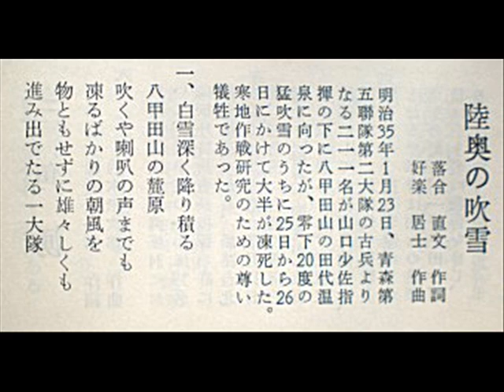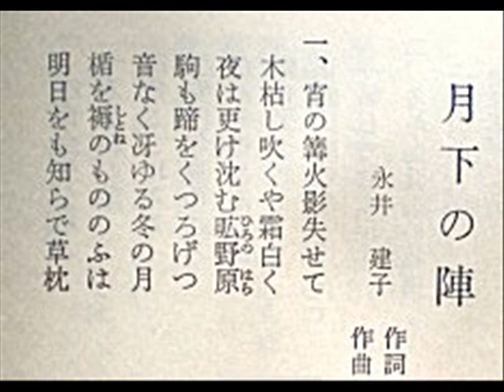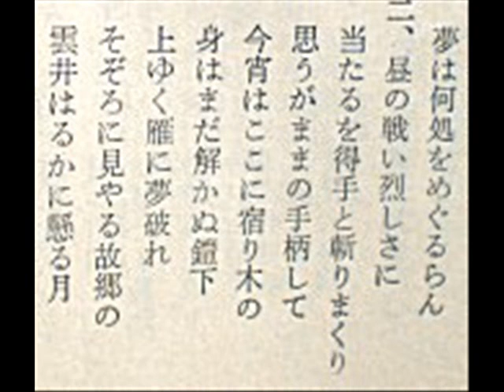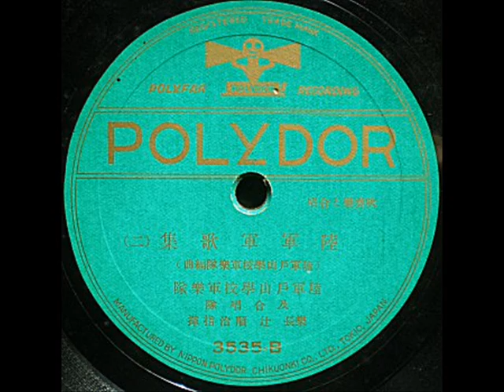陸軍軍歌集 一、二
陸軍軍歌集（一）～（四）
陸軍戸山学校軍樂隊編曲
陸軍戸山學校軍樂隊
及合唱隊
樂長　辻　順治　指揮
第一面　抜刀隊 雪の進軍 陸奥の吹雪
第二面　月下の陣　橘中佐 丈夫
第三面　進軍の歌　戦友　陸軍行進曲　朝日に匂う　戸山学校校歌
第四面　元寇　道は六百八十里（凱旋）　日本陸軍（天に代わりて不義を討つ）

やや珍しい軍歌については『雄叫』から歌詞を写しましたが、若干の語句の違いがある個所もあります。